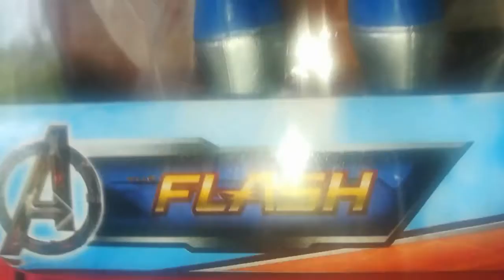Cómics QuickSilver Ko Review (knock off)